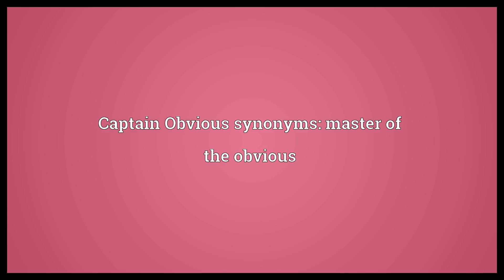Captain Obvious Meaning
Video shows what Captain Obvious means. Someone who makes superfluous statements.. Captain Obvious synonyms: master of the obvious.  Captain Obvious Meaning. How to pronounce, definition audio dictionary. How to say Captain Obvious. Powered by MaryTTS, Wiktionary